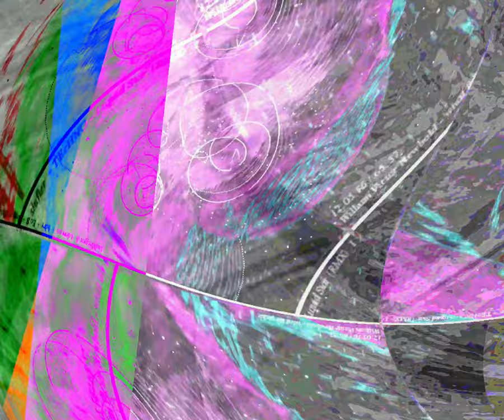[EPILEPSY WARNING] Movie 23 08 21 06h11m17s